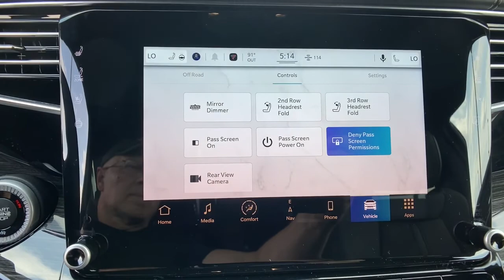2022 Jeep Wagoneer Orlando FL, Central Florida, Winter Park, Windermere, Clermont, FL NS135252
Velvet Red Pearlcoat New 2022 Jeep Wagoneer available in Orlando, Florida at Orlando Dodge. Servicing the Central Florida, Winter Park, Windermere, Clermont, FL area.
2022 Jeep Wagoneer Series II - Stock#: NS135252 - VIN#: 1C4SJVBT1NS135252

Orlando Dodge
4101 W. Colonial Dr